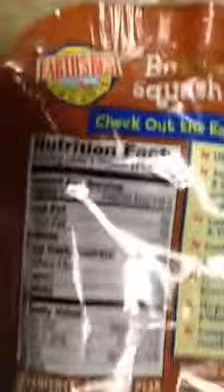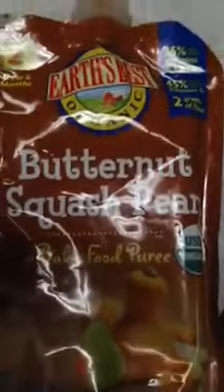This is baby food!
From FB user Liz Tapan: Warning for all those that feed their babies from Baby food pouches! This just happened to me! I bought 4 pouches at Target this evening. We got home, I gave Molly the bag and she tried it and spit it out! Then I tried it, squirted it in my mouth and almost threw up! I spit it in the sink to find bug larvae!! Yes!! Watch the video to see them for yourself!